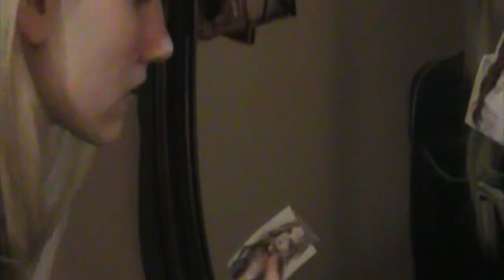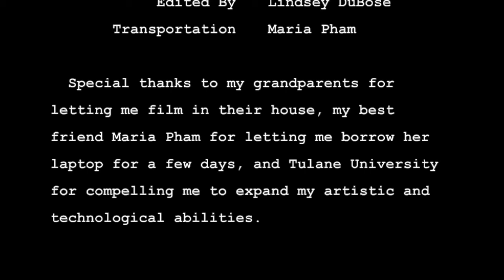The Sum of Our Parts (Tulane University Deans' Honor Scholarship Submission)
(Made in November 2017, Recently published)
Thank you for taking the time out of your day to watch my first music video. I wrote all the lyrics and music by myself and I produced the video alone. I used a camera model from 2002, that being said, please do not judge the quality of this video by the resolution. Also, if you hear any messed up chords or pitches, my excuse is that I made the mistake of recording at 2am while recovering from Bronchitis. Lastly, the purpose of this video is to highlight an issue I feel deeply affects every person at some point in their lives. To anyone who relates, and even those who don't, remember to love all of your quirks and live outside of "the box" of society's expectations. Enjoy:)

Chords:
Bflat major, Dminor, Gminor, Eflat major, Cminor

Closed in,
Cornered, eradicated
Whole but empty
Underestimated
Hmm mhm

Sharpened,
Confined, seemingly perfect
By laws of nature
There is no defect
Hmm mhm

And though you may think
You're stuck in place
I swear you're not
Just open up the box

So just let go now,
My dear
Of the expectations you set
And you're in the clear
Don't change yourself
To become someone
That you don't recognize

Torn up,
Poked at, reconfigurated
Scathed by needles
Quickly abraded
Hmm mhm

Obsessed with fitting
Society's image
Painting on features
To cover the damage
Hmm mhm

And though you feel obliged
To look a certain way
The mental state you're in
Is your cage

You have the key
To get loose
From the superficial life
If you choose
Cross the line
And come join us
On the other side
Where it's greener

Oo x3
Hmm

Torn up,
Confined, eradicated
Whole but empty
You're not empty

So become who you're
Meant to be
Pull off the make-believes
And set them free
Say goodbye to the world
That you made for yourself
Alone, it's not your home

Open the pearly gates
You have the power inside
To change your fate
Take care of yourself
Remember to radiate
And you'll grow